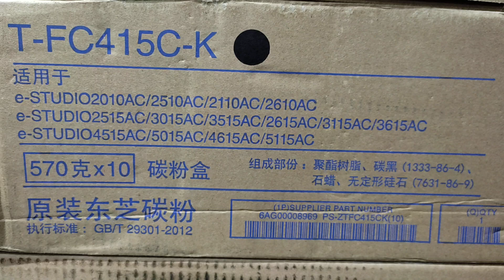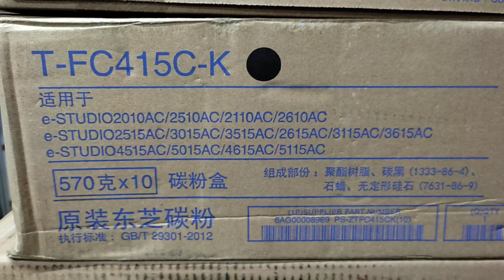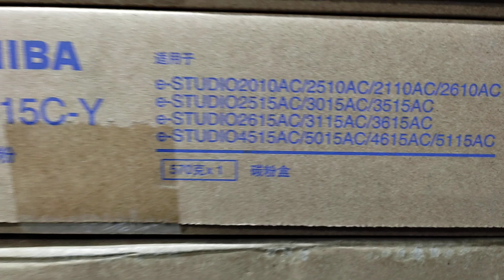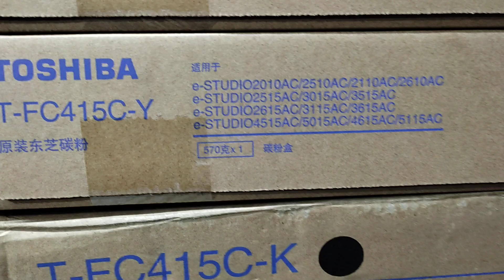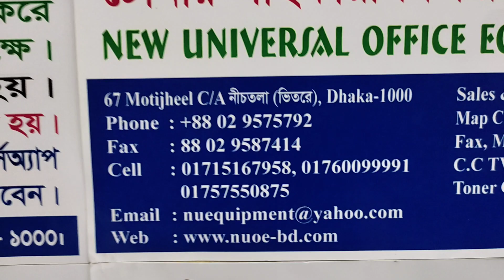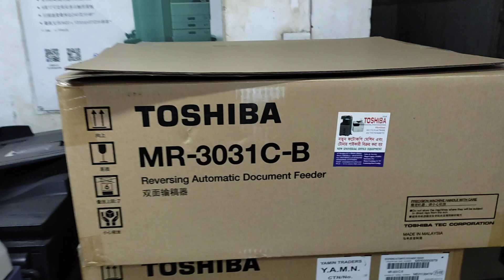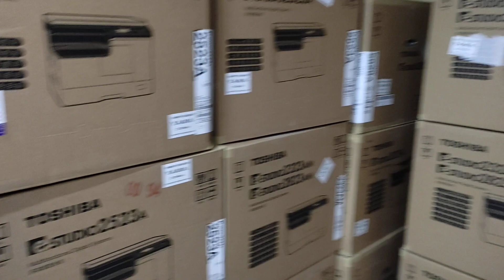Toshiba Color Photocopier Toner Cartridge T-FC415C -M (Megenta)।New Universal office 01757550875